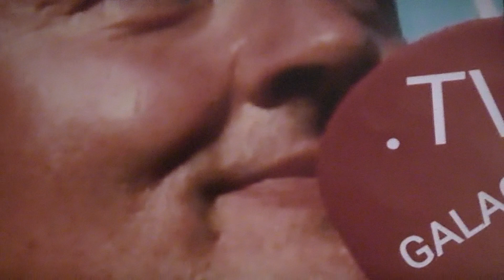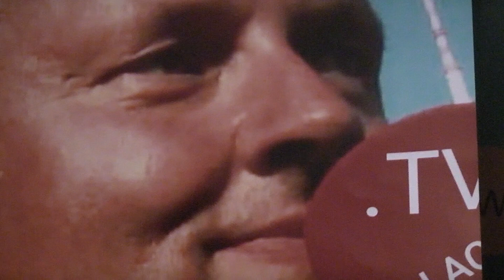fAIR BAUER ERnte Kartoffel Salat LEBENSMITTELWÜRDE GALACOM.TV INVEST